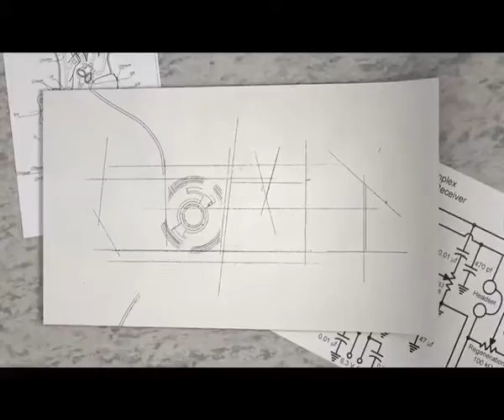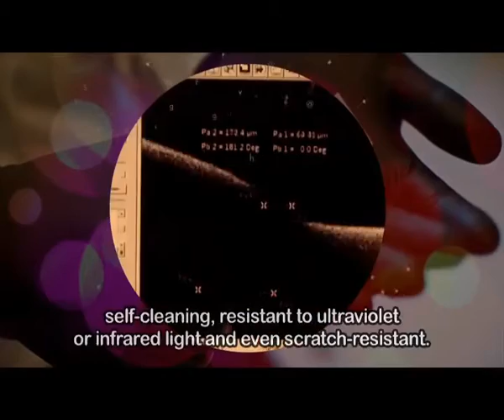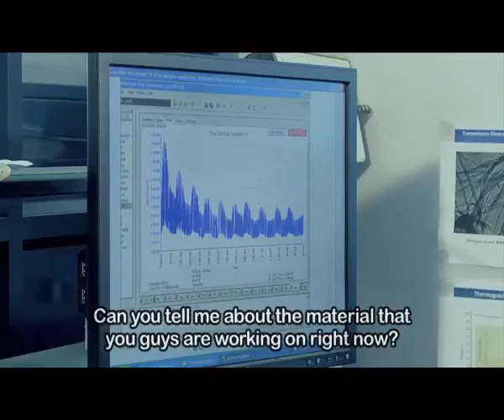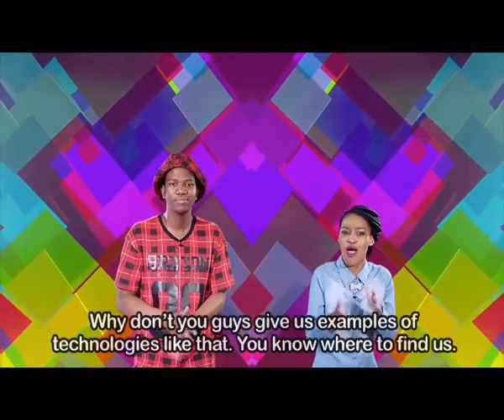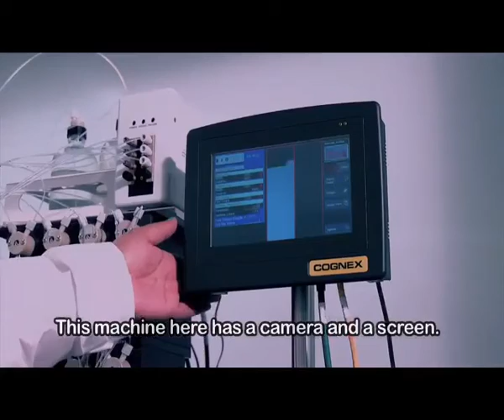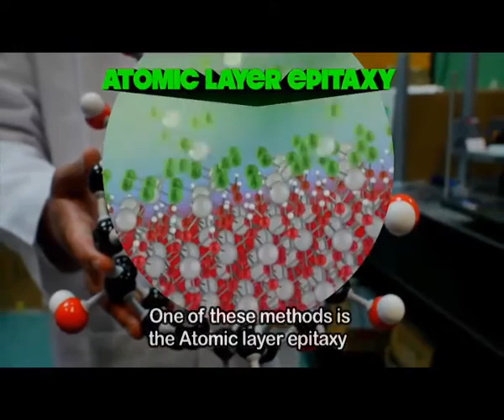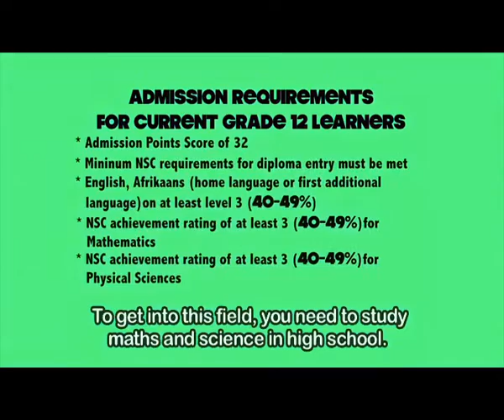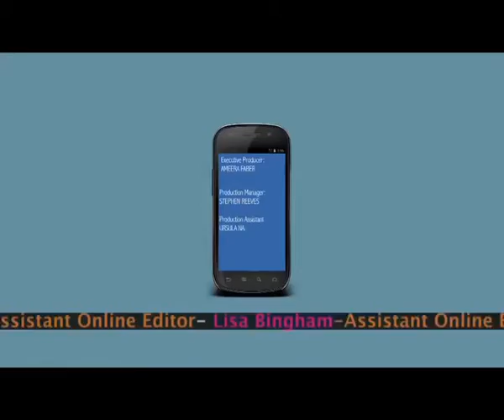TOMz 7 - Episode 62: Nanotechnology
Nanotechnology is the new big thing in the world of Science and Technology. Join the TOMz team as they set out to find out what’s the big deal about nanotechnology.